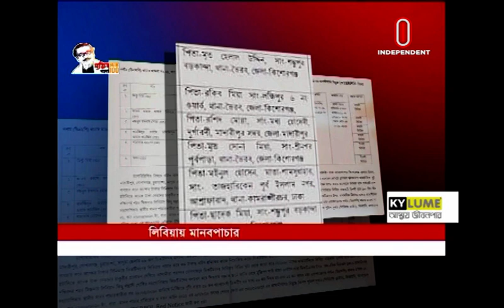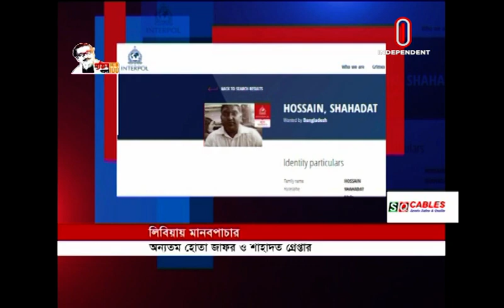বাইডেনের শপথ,নিরাপত্তার চাদরে পুরো ওয়াশিংটন ডিসি... [International News]